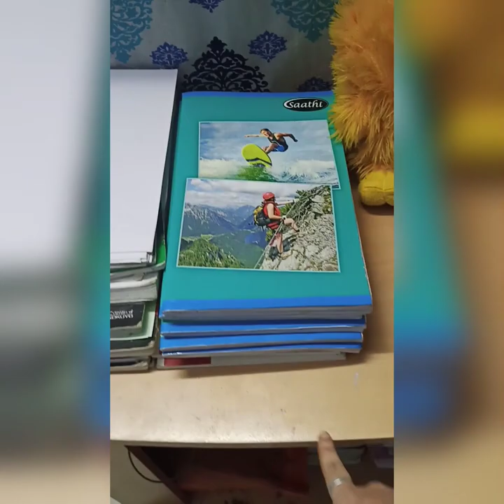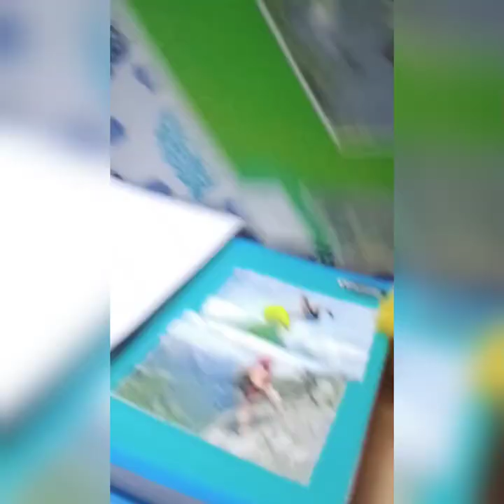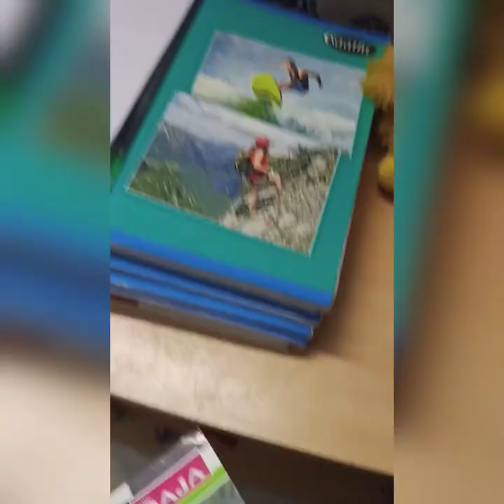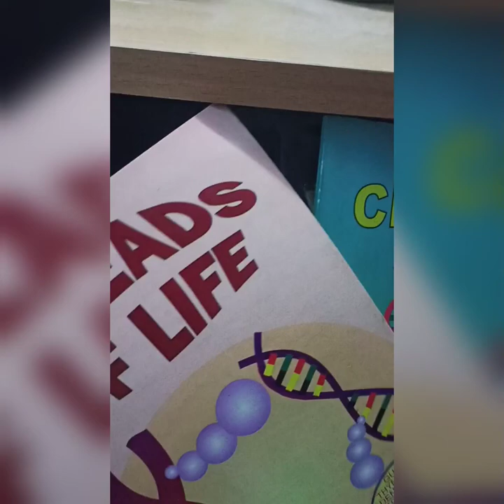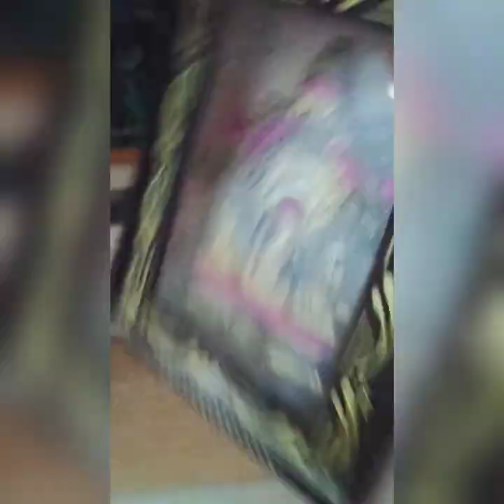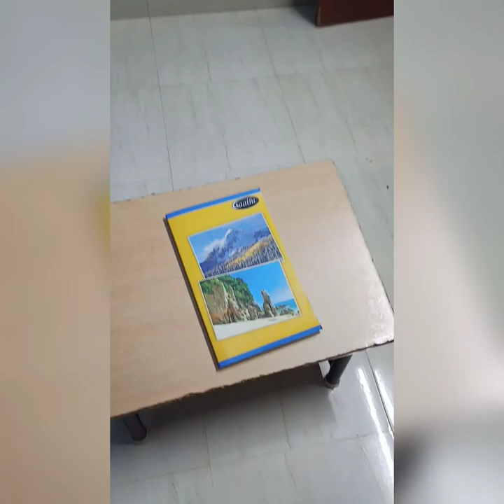Vlog 1...Study Table🤩 Coffee maker turns to Pen stand😂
👉Everything in its place 🔥
👉Enjoy every moment ☺️
👉Well organised arrangement
👉Made useless things to the most wanted things 🔥❤️😍...